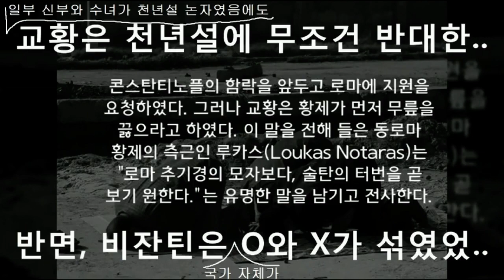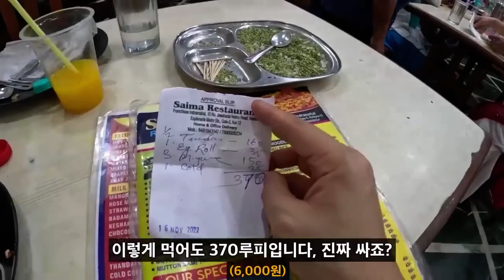[2030s] 므낫세 반 지파인가 걍 므낫세 지파인가 (십사만사천에 왜 단 대신 므낫세가)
참고로,
이슬람創始者:
無Ham(노)마드
(무천년+함족+NoMad)
ㅋㅋ 마호메뜬 셈?함?